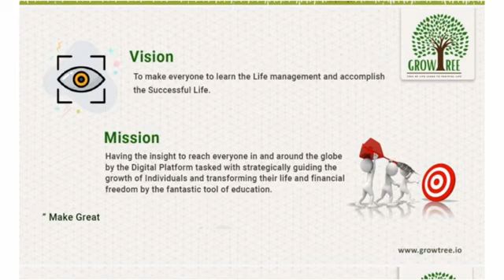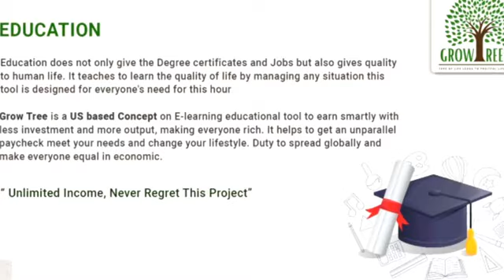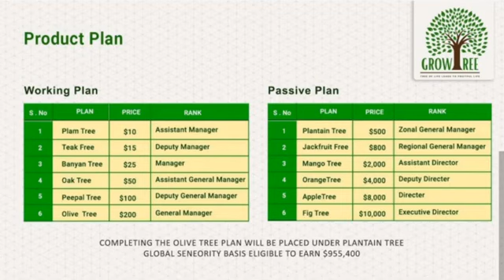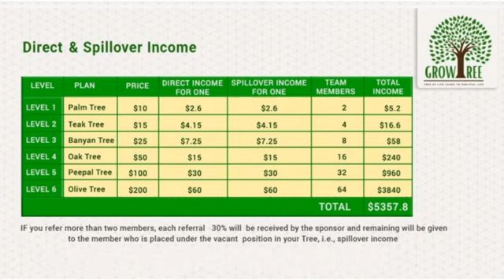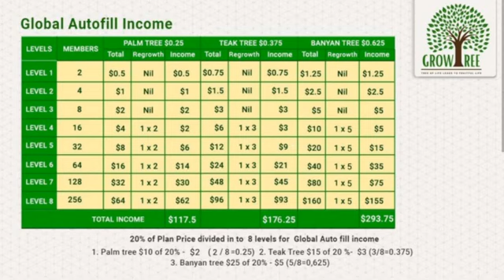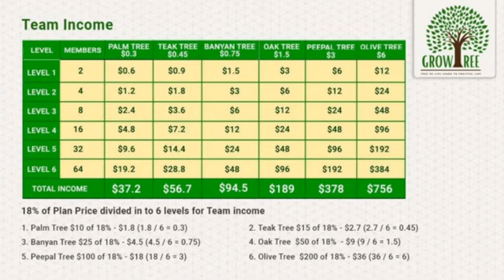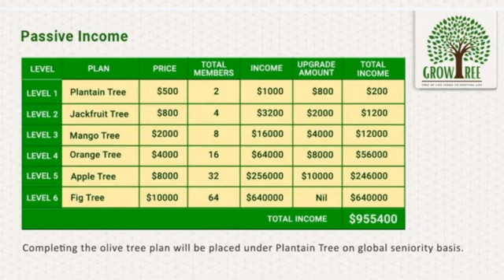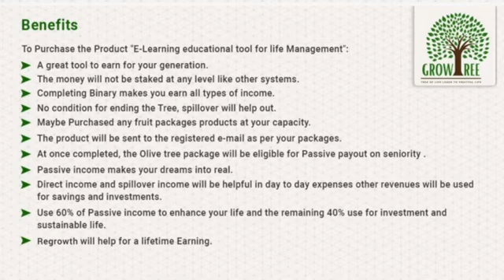GROW TREE 🌲 BUSINESS PLAN GUJRATHI.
🍎Best Trending plan in 2022

🌏 *GROW* 🌲 *TREE* 🌐

🛟Digital Revolution platform!!

🖥️Server USA
⚙️Developer's New Zealand.
🚥Activation only 10$
*Working and Non-working income*.

*USDT & TRX Deposit and Withdrawal Option*.

*Spill Over income 30%*

*Auto pill 20%*

*Team income 18%*

*Miracle income 2%*

 *Total 100% distribution Platform*

*Software fee's Your  withdrawal s 10%*.
7 *Type of incomes*.👇

1,*Direct income*

2, *Spill over income*

3,*Team income*

4, *Miracle income*

5, *Global autofill income*

6, *Bonus income*

7, *Passive income*

1, *Direct upgrade income for one*.👇

   *10$=2.6$*

   *15$=4.15$*

   *25$=7.25$*

   *50$=15$*

   *100$=30$*

   *200$=60$*

*Per person👆*
2, *Spill Over income for 6Level*👇

*10$=2.6$×2= 5.2$*

*15$=4.15$×4= 16.60$*

*25$=7.25$×8= 58$*

*50$=15$×16= 240$*

*100$=30$×32= 960$*

*200$=60$×64= 3840$*

*Totel Team Spill over income= $5112*

3, *Level Team income.*👇
 *Per one $12*

 *$10 Palm Tree $0.3*
 *$15 Teak Tree $0.45*
 *$25 Banyan Tree $0.75*
 *$50 Oak Tree $1.5*
 *$100 Peepal Tree $3*
 *$200 Olive Tree $6*

 *Everyone for 2 direct*

1st Level $12×2= $24
2nd Level $12×4= $48
3rd Level $12×8= $96
4th Level $12×16= $192
5th Level $12×32= $384
6th Level $12×64= $768

 *Total Level income= $1512*

4, *MIRACLE INCOME*

 *"1 Referral will get 10 Miracle ID's"*

1, Palm Tree $1 for 1 id
2,Teak Tree $1 for 1 id
3, Banyan Tree $1 for 1 id
4, Oak Tree $1 for 1 id
5, Peepal Tree $2 for 2 id
6, Olive Tree $4 for 4 id

Two matrix 8 Level
Per id income= $58

Total Miracle income - $58.75 x 10 =$580.75

5, *Global autofill income* 👇

1. *10$=117.5$ +5 Regrowth id*

2. *15$=176.25 +5 Regrowth id*

3. *25$=293.75 +5 Regrowth id*

4. *50$=587.5$ +5 Regrowth id*

5.*100$=1185$ +5 Regrowth id*

6. *200$=2350$ +5 Regrowth id*
6,*BONUS INCOME*

Every direct Auto fill
You get 5%
7, *PASSIVE INCOME*

 *Plantain Tree $500*

Two matrix 6 Level
Global seniority

If you want any details
Call: